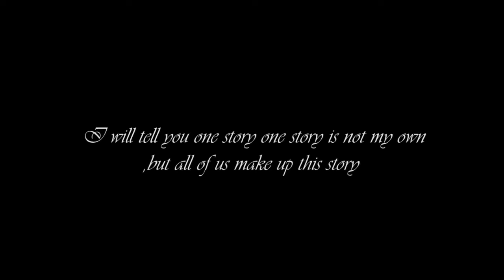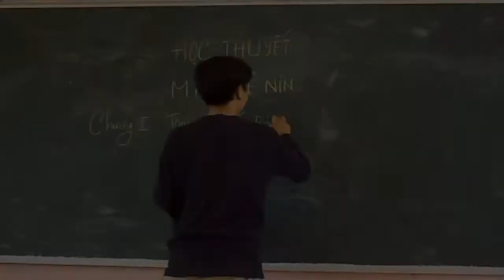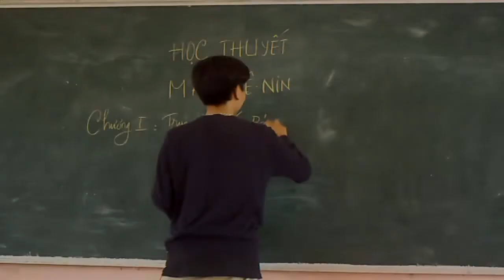THE DREAM TEAM